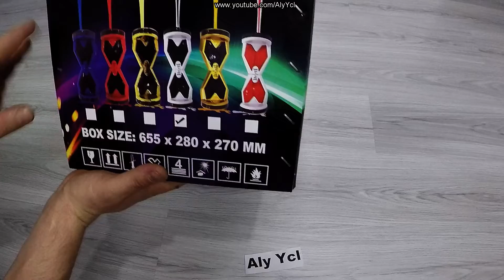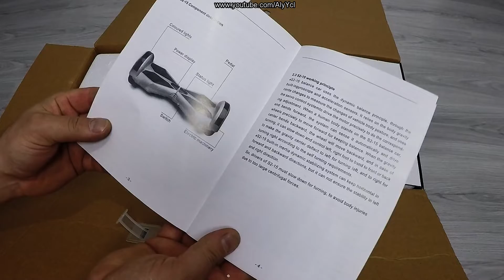Smart balance wheel elektrikli kaykay 8.5 inç inceleme - hoverboard 8.5 inch review